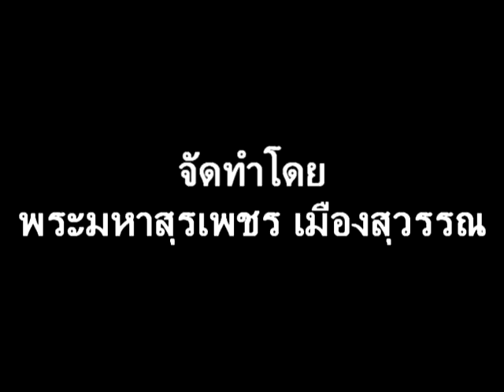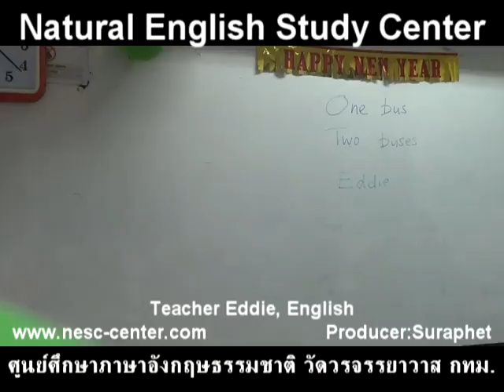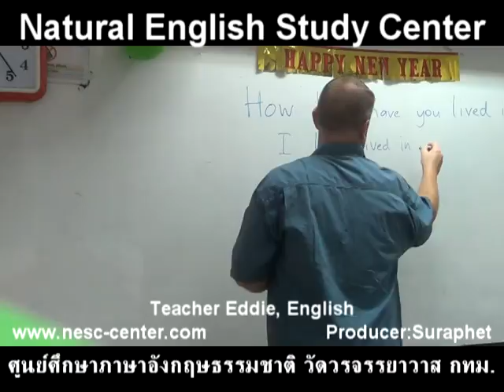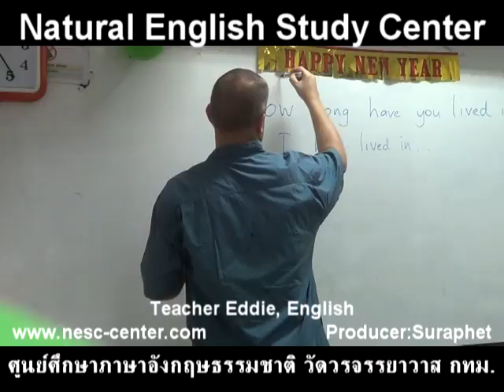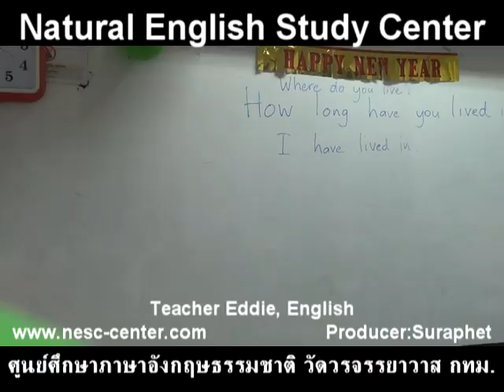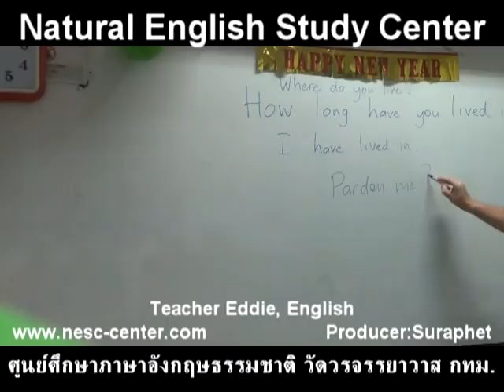suraphet 3925 English Teaching Teacher Eddie , UK, Eddie 1 A